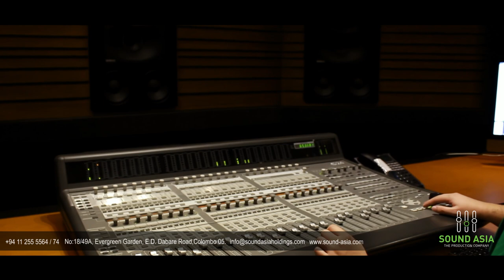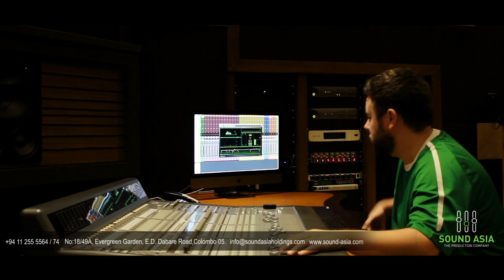Making Of 'Lihini Hela" (Sound Asia)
Sound Asia Studios proudly presents “Lihini Hela” performed by Indrachapa Liyanage, our first
release, since relocation to our new home. Our goal for this project was to create a completely
natural, 100% acoustic recording that pays homage to the new recording space and highlights it’s
attributes and capabilities.

We recorded over a period of two weeks, capturing cello, acoustic guitar, classical guitar, electric
guitars, acoustic drums, vocals and bass. It’s been highly rewarding for us to begin using the new
studio, figuring out it’s many nuances, overcoming teething problems and watching new equipment
get added to our arsenal weekly.

We are proud of what we have accomplished so far and know that it’s onwards and upwards for
us. We will continue to grow and develop, to work with the amazingly talented artists that this
country has to offer and release quality productions that we hope you will enjoy.

With that in mind, we are looking for some feedback. We want to know what you think of this
project, what you think of the quality and any other thoughts and suggestions you may have. We
would really appreciate it.

We want to thank all of the Artists who were involved, the talent level is just off the charts. Each
performer injected a piece of themselves into the song and gave it extra dimension and flare. We
appreciate the work that they put in.

Sound Asia

Credits:

Composer : Ruwan Walpola
Lyrics : Manjula Wediwardena
Vocals : Indrachapa Liyanage
Cello : Rochana Ramanayake
Drums : Taraka Senewiratne
Acoustic/Classical Guitar : Mahendra Pasquel
Electric Guitar : Pradeep John
Bass : Shezry Shirajudeen
Piano : Gayan Weerasekara
Engineering : Gary Cribbin
Matte Painting : Nadun Amarasinghe

ලිහිණි හෙළ

මේ මේකුළු  ගොමුවේ
මා ඈමය හෙව්වේ
ඈ එලුපුල් මල සේ හිනැහී
රෑ ගණදුර නිව්වේ

ලිහිණියේ දෑසේ කිමිදුණා
නින්නාදයේ රහසින් හිනැහුණා
මිහිදුමේ සුසුමේ වෙලුණා

මේ හෙළේ පතුළත
සැතපුණු දා හදවත
දැනුණා ජීවිතේ දැනුණා

ලිහිණියේ දෑසේ සැඟවුණා
සන්තානයේ සිහිනෙන් ඇහැරුණා
මිහිදුමේ පා වෙවී රැඳුණා

 මංජුල වෙඩිවර්ධන